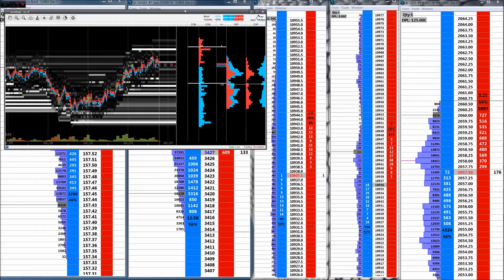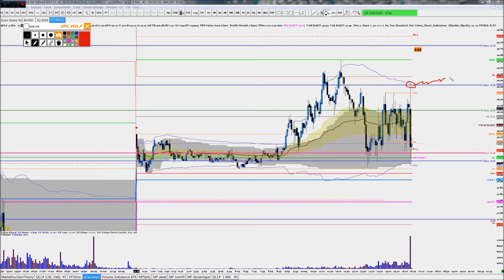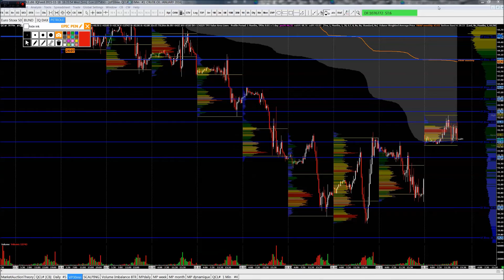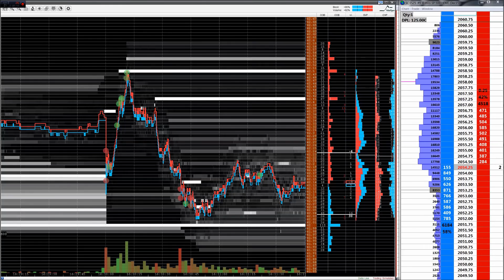Inventaire du petrole 18/11/205.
Scalping inventaires petrole ;